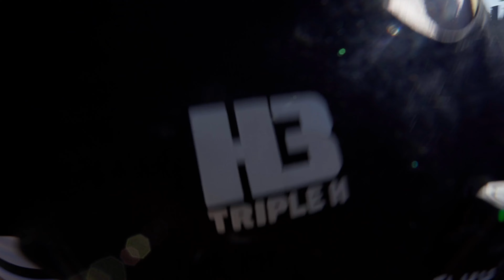I went where NOBODY goes | Mandalay, Myanmar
SOCIALS

I’m Zabu, a Burmese vlogger & content creator base in Singapore. I vlog anything and everything about my life and adventures on this channel, sharing my experiences everywhere I go. I'll also be doing more food/fitness videos along the way so stay tune for that. teamgetfat/fit ( I'm a Gemini so can't decide which one to go with )Anyway I hope you learn a thing or two from my experiences.